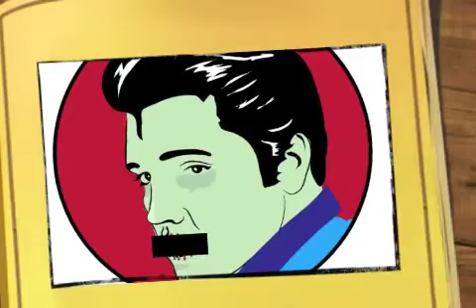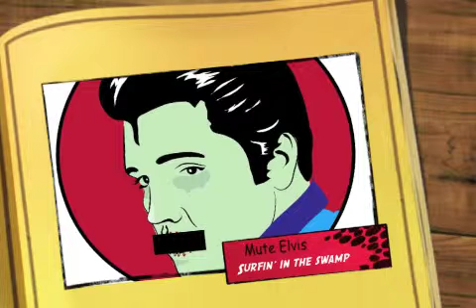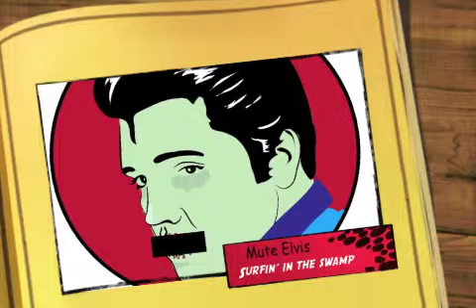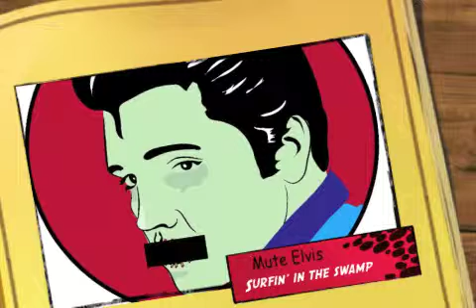Surfin' in the Swamp - Mute Elvis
Debut single for the Mute King.